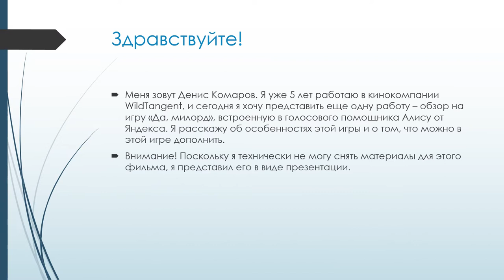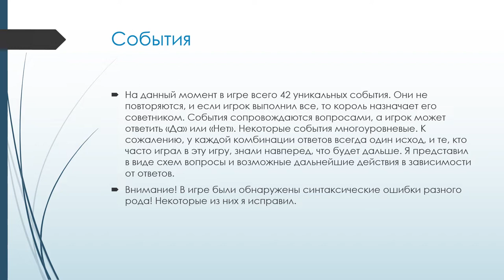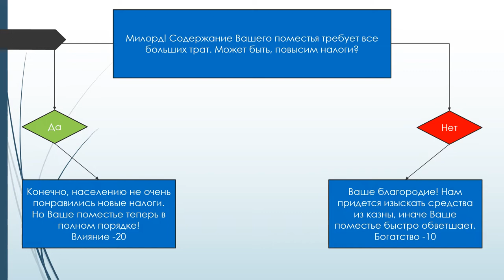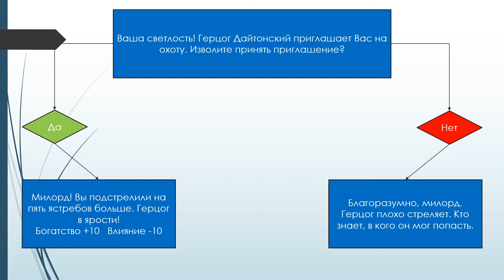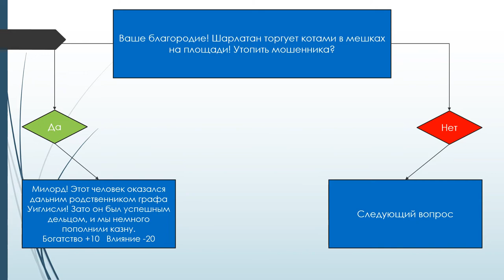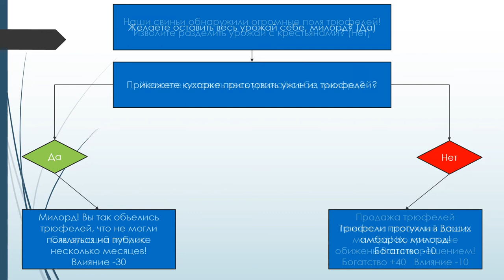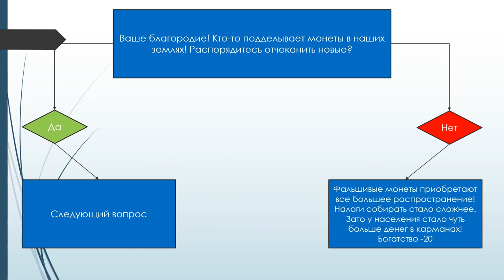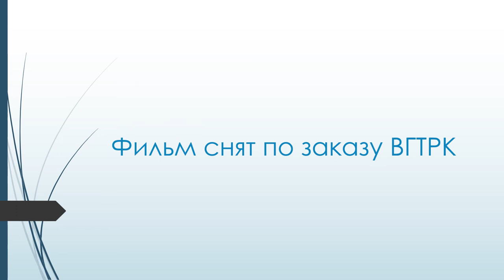Обзор на игру "Да, милорд"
В этом фильме я представил свой взгляд на игру "Да, милорд", которую можно найти у голосового помощника Алисы в Яндексе. В игре множество недостатков, и я решил показать, что есть в этой игре и что нужно добавить. Поскольку я не мог снять материалы, я сделал фильм в виде слайд-шоу.
Внимание! Этот фильм я готовил несколько дней, поэтому для экономии времени мы не стали добавлять заставки канала Acer, а финальные титры вставили прямо в презентацию.
P. S.:
1. После поисков в Интернете и подсказок друзей я узнал, кто такой Кен Блок на самом деле. Вы можете найти это в титрах.
2. Наконец-то у меня появился ассистент! Это Даниел Брунич из Хорватии.
3. В компании WildTangent сменился генеральный директор. Вместо ушедшего в отпуск Астона Мартина им стал серб Иван Милевич.